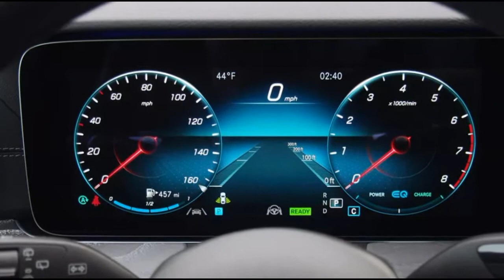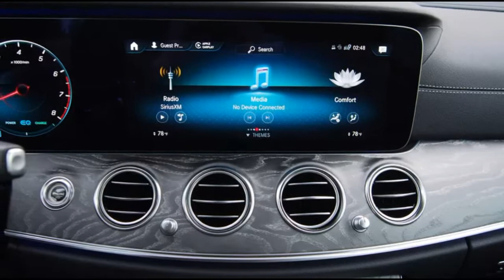2021 Mercedes-Benz E450 All-Terrain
2021 Mercedes-Benz E450 All-Terrain review: The sweet spot

With plenty of versatility and car-like manners, this ruggedized station wagon has what it takes to woo today's crossover-obsessed drivers.
The 2021 Mercedes-Benz E450 All-Terrain is the automotive equivalent of a cronut. This cleverly engineered pastry combines the tender flakiness of a croissant with the deep-fried goodness of a doughnut. In the baked-goods universe, cronuts truly are the best of both worlds. And just like this scrumptious treat, the E450 All-Terrain brings together disparate attributes into one delightful package -- chiefly, the versatility and refinement of a station wagon with the enhanced capability and more-rugged styling of an SUV. This unique blend of traits results in a delightful vehicle that's arguably more than the sum of its parts, just like a cronut...